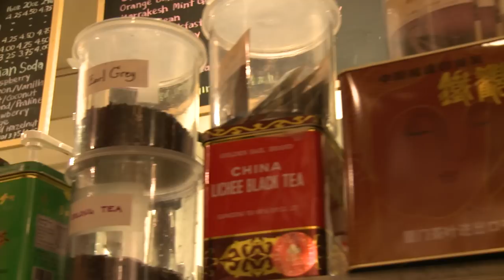Take Me To The E.R.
Harrison Montgomery's art show @ Cafe on 1st Nov. 3rd. Filmed by Mike Alvarado. Music: "Weather People" by RJD2